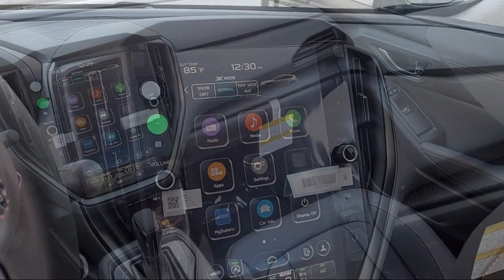2024 Subaru Crosstrek Walnut Creek Oakland Dublin Brentwood Livermore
2024 Subaru Crosstrek Stock Number: R3712228 Vin:4S4GUHM66R3712228.